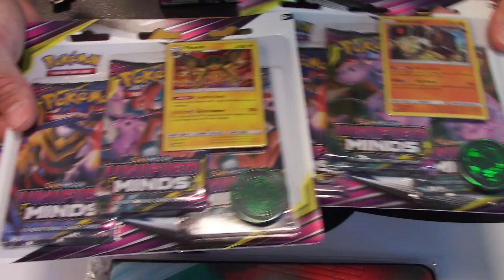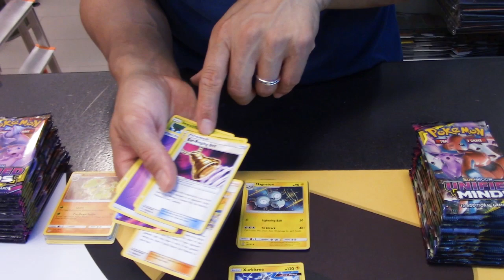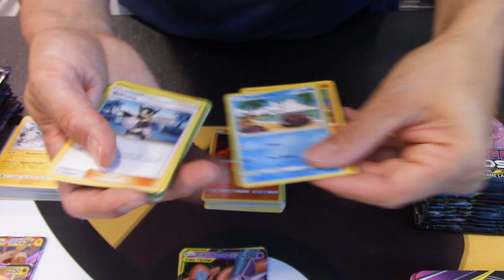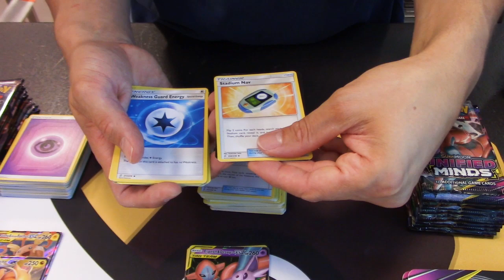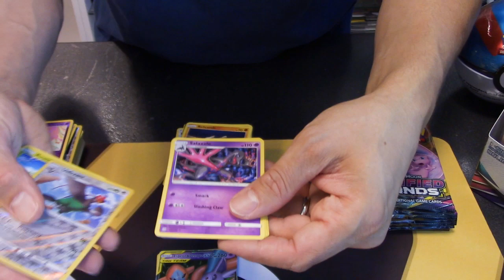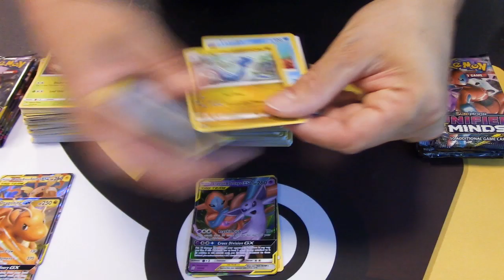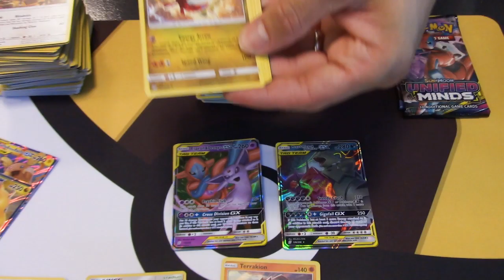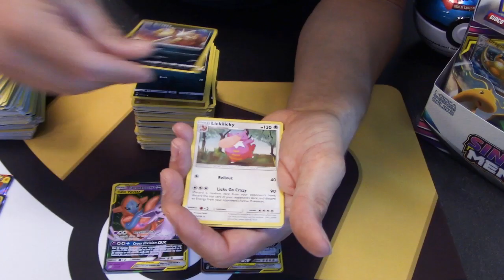Pokémon ● S&M-UNIFIED MINDS - Ciak, si Sbusta!